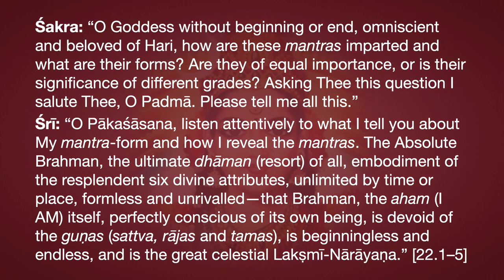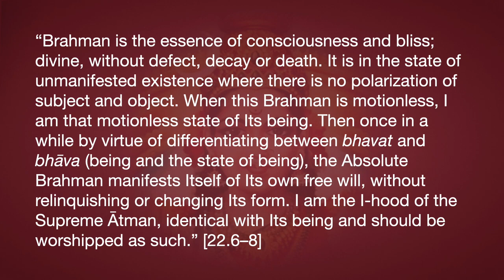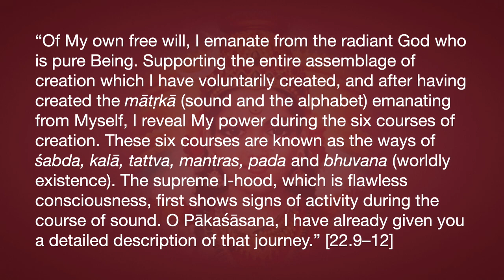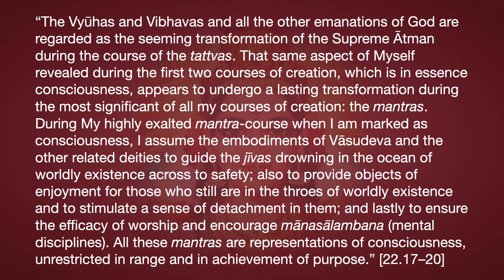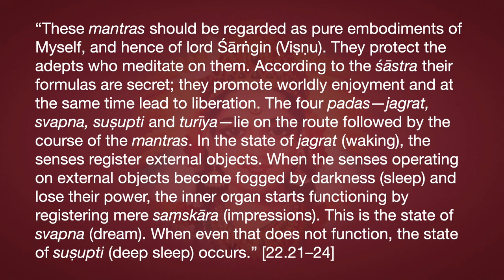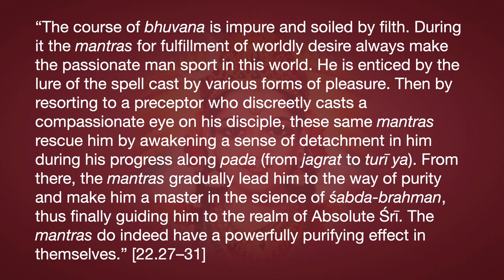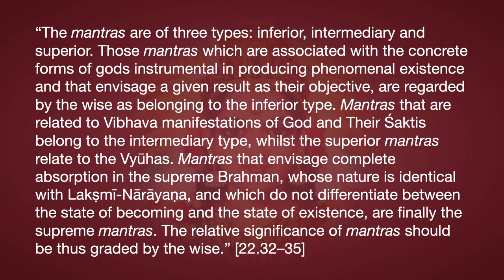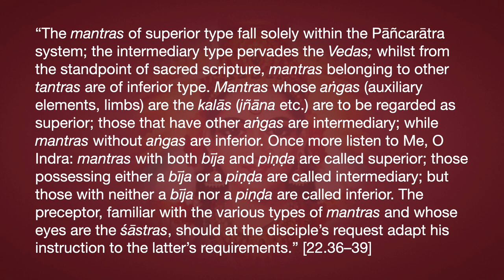Lakṣmī Tantra Chapter 22—Goddess Lakṣmī’s Mantra-form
Śakra: “O Goddess without beginning or end, omniscient and beloved of Hari, how are these mantras imparted and what are their forms? Are they of equal importance, or is their significance of different grades? Asking Thee this question I salute Thee, O Padmā. Please tell me all this.”
Śrī: “O Pākaśāsana, listen attentively to what I tell you about My mantra-form and how I reveal the mantras. The Absolute Brahman, the ultimate dhāman (resort) of all, embodiment of the resplendent six divine attributes, unlimited by time or place, formless and unrivalled—that Brahman, the aham (I AM) itself, perfectly conscious of its own being, is devoid of the guṇas (sattva, rājas and tamas), is beginningless and endless, and is the great celestial Lakṣmī-Nārāyaṇa.” [22.1–5]
“Brahman is the essence of consciousness and bliss; divine, without defect, decay or death. It is in the state of unmanifested existence where there is no polarization of subject and object. When this Brahman is motionless, I am that motionless state of Its being. Then once in a while by virtue of differentiating between bhavat and bhāva (being and the state of being), the Absolute Brahman manifests Itself of Its own free will, without relinquishing or changing Its form. I am the I-hood of the Supreme Ātman, identical with Its being and should be worshipped as such.” [22.6–8]
“Of My own free will, I emanate from the radiant God who is pure Being. Supporting the entire assemblage of creation which I have voluntarily created, and after having created the mātṛkā (sound and the alphabet) emanating from Myself, I reveal My power during the six courses of creation. These six courses are known as the ways of śabda, kalā, tattva, mantras, pada and bhuvana (worldly existence). The supreme I-hood, which is flawless consciousness, first shows signs of activity during the course of sound. O Pākaśāsana, I have already given you a detailed description of that journey.” [22.9–12]
“The most exalted manifestation of Mine infused with consciousness and power, undergoes a seeming transformation so as to undertake the course of creation as kalās consisting of jñāna etc. The kalās, the attributes of the Supreme Ātman, have been precisely explained to you earlier along with their number and characteristics. Together with the first two courses of śabda and kalās, that aspect of Mine which consists of consciousness is revealed during the course of the tattvas, when I assume the forms of Vāsudeva etc.” [22.13–16]
“The Vyūhas and Vibhavas and all the other emanations of God are regarded as the seeming transformation of the Supreme Ātman during the course of the tattvas. That same aspect of Myself revealed during the first two courses of creation, which is in essence consciousness, appears to undergo a lasting transformation during the most significant of all my courses of creation: the mantras. During My highly exalted mantra-course when I am marked as consciousness, I assume the embodiments of Vāsudeva and the other related deities to guide the jīvas drowning in the ocean of worldly existence across to safety; also to provide objects of enjoyment for those who still are in the throes of worldly existence and to stimulate a sense of detachment in them; and lastly to ensure the efficacy of worship and encourage mānasālambana (mental disciplines). All these mantras are representations of consciousness, unrestricted in range and in achievement of purpose.” [22.17–20]
“These mantras should be regarded as pure embodiments of Myself, and hence of lord Śārṅgin (Viṣṇu). They protect the adepts who meditate on them. According to the śāstra their formulas are secret; they promote worldly enjoyment and at the same time lead to liberation. The four padas—jagrat, svapna, suṣupti and turīya—lie on the route followed by the course of the mantras. In the state of jagrat (waking), the senses register external objects. When the senses operating on external objects become fogged by darkness (sleep) and lose their power, the inner organ starts functioning by registering mere saṃskāra (impressions). This is the state of svapna (dream). When even that does not function, the state of suṣupti (deep sleep) occurs.” [22.21–24]